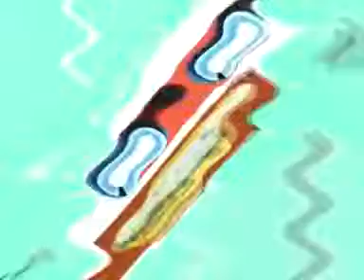(BETTER QUALITY REUPLOAD) Klasky Pitch Effects